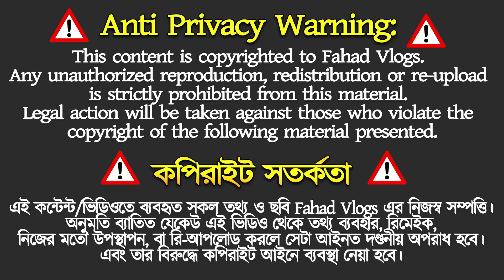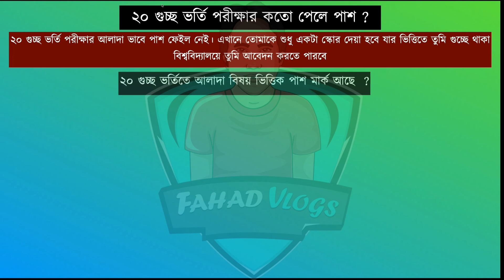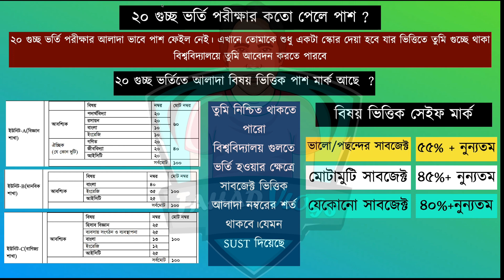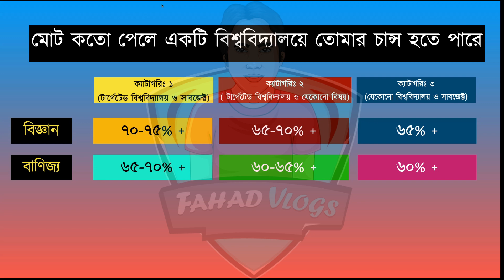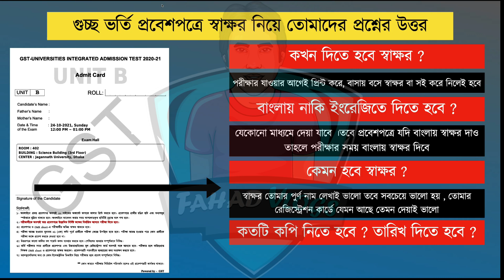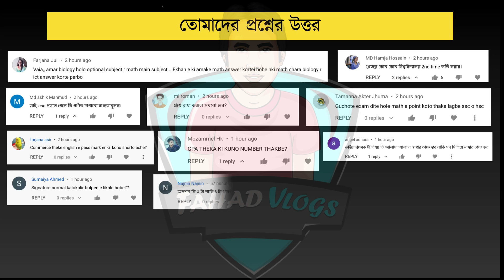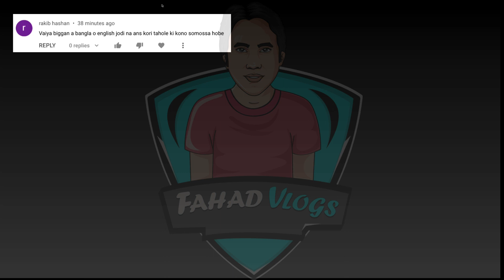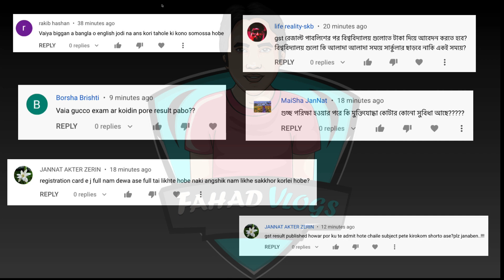গুচ্ছ ভর্তি পরীক্ষা ২০২১ আপডেট | কতো পেলে চান্স পাবে ? গুচ্ছ বিষয় ভিত্তিক সেইক মার্ক | প্রশ্ন-উত্তর